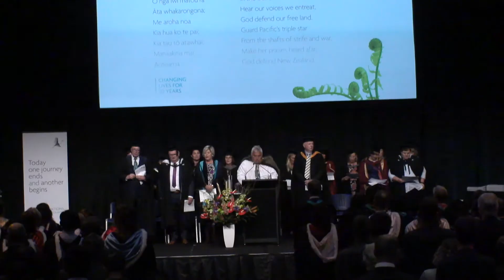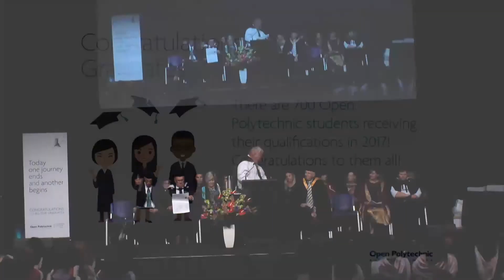Auckland Graduation 2017 - Powhiri and Karakia